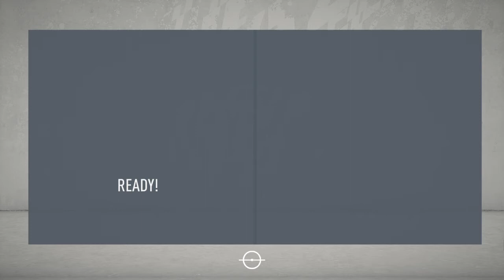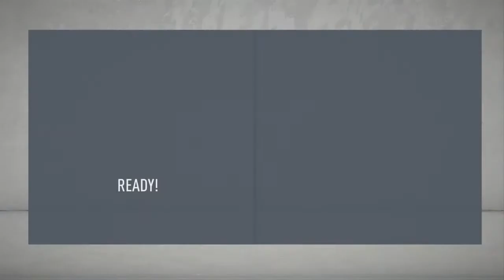Sergi roberto sucks hazard penis (at the end ) Weird